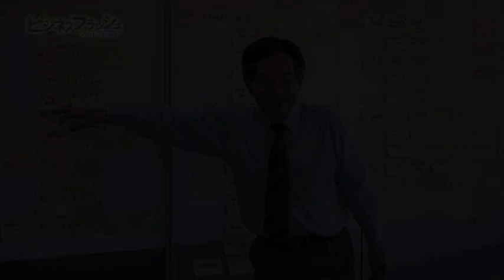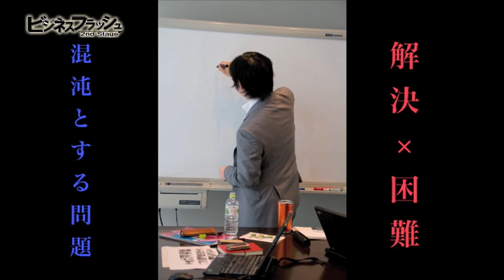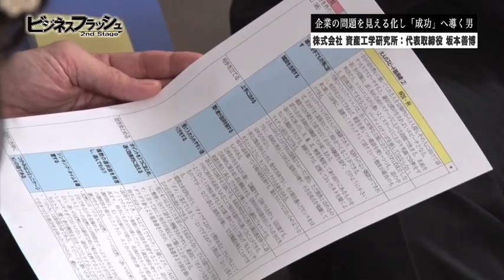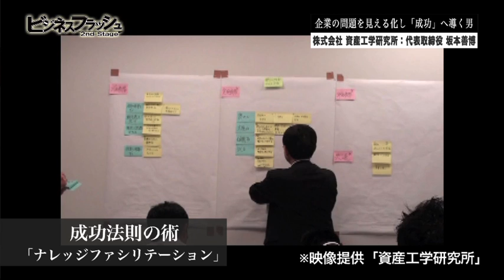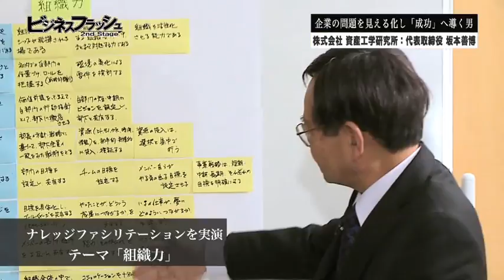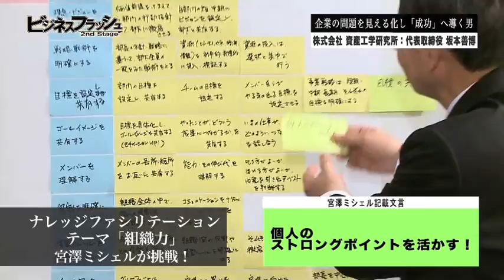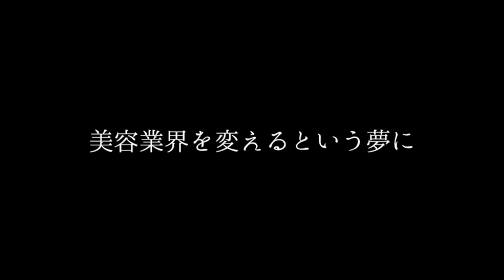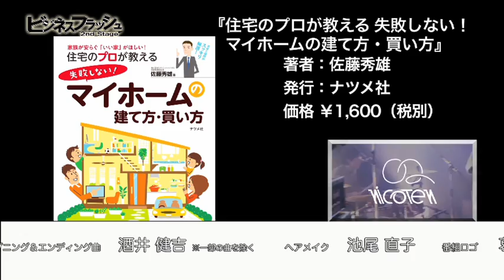ビジネスフラッシュ 2ndStage～企業が輝くとき～（株式会社資産工学研究所、株式会社ホテルベストランド）